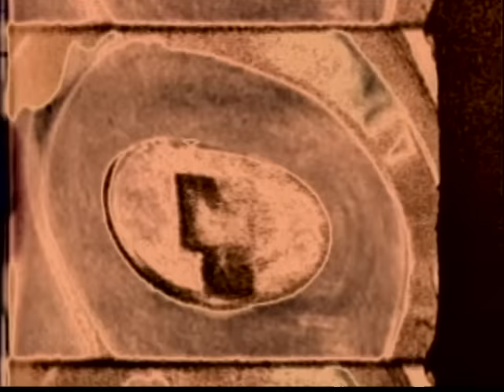Dag - Sweet Little Lass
Music video by Dag performing Sweet Little Lass. (C) 1994 SONY BMG MUSIC ENTERTAINMENT